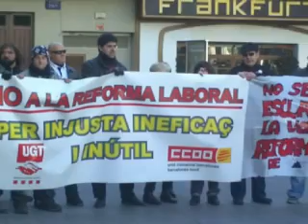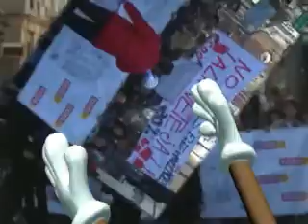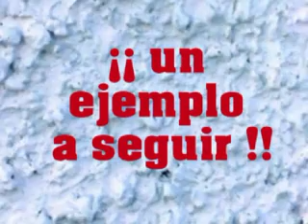LA LUCHA DE LAS MUJERES DE LA LIMPIEZA EN BADALONA YA DURA MÁS DE 30 DIAS.mp4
VIDEO FOTOGRÁFICO realizado para reconocer el esfuerzo y la lucha del personal de limpieza de edificios municipales de Badalona. Son más de 30 días en los que cada mañana se concentran y manifiestan en la plaza de la Vila de la ciudad, delante del ayuntamiento para reivindicar sus puestos de trabajo, en contra de los recortes que pretende Xavier García, alcalde de Badalona. Estas personas son dignas de tener en cuenta por su lucha y constancia, y un ejemplo a seguir, ya que lo que hoy afecta a éste colectivo, mañana nos puede pasar a nosotros, nuestros familares o amigos si no les ha pasado ya. Mi reconocimiento y mis ánimos y un saludo cordial. COMPARTELO CON TUS AMIGOS O HAZLO PUBLICO